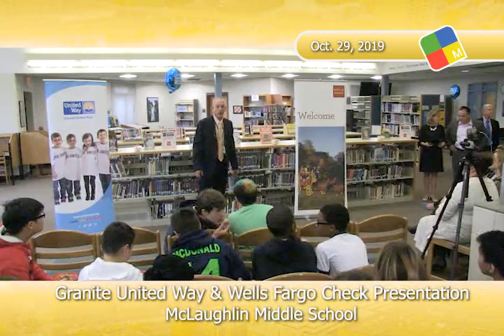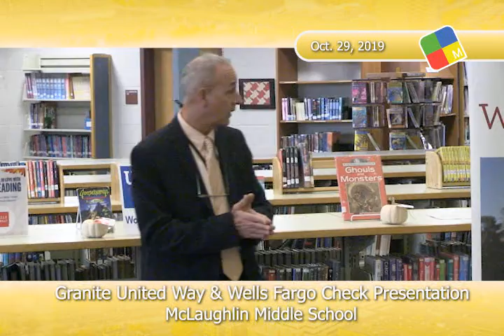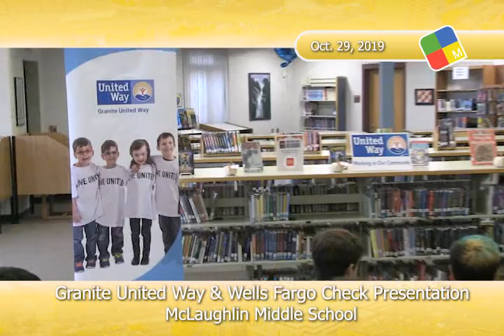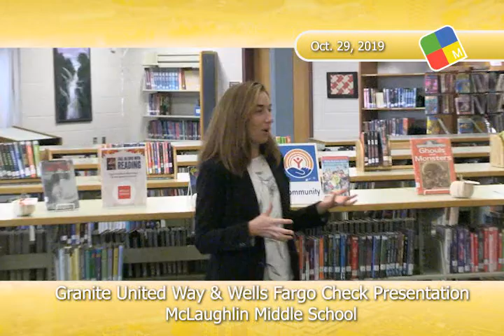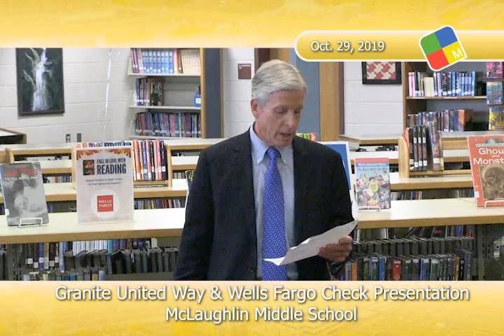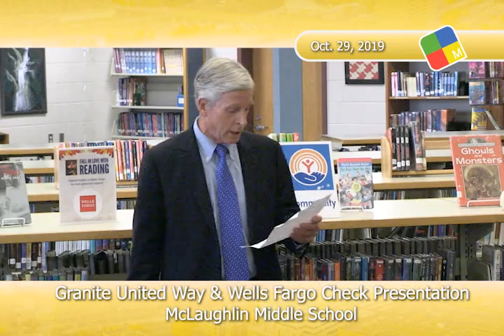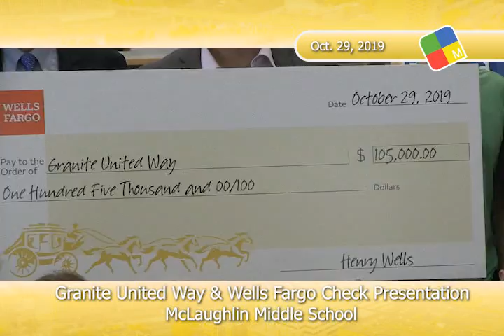Check Presentation at McLaughlin Middle School, 10/29/19